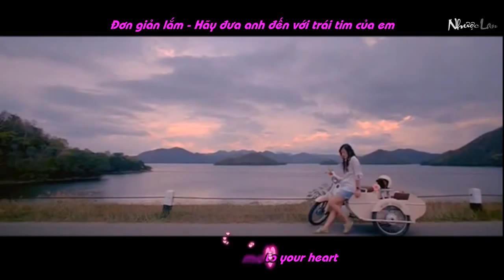LLEVAME A TU CORAZON(Take Me To Your Heart -vietsub)